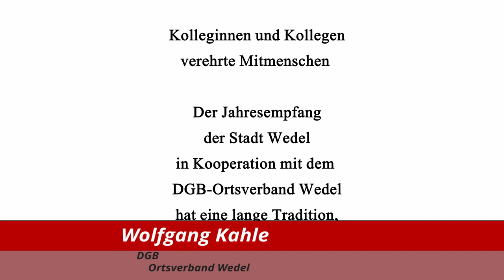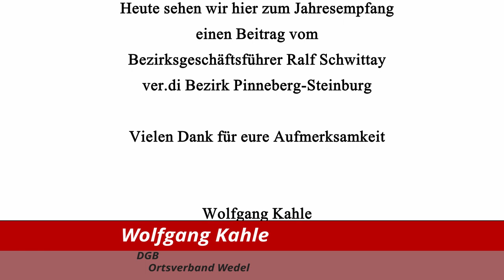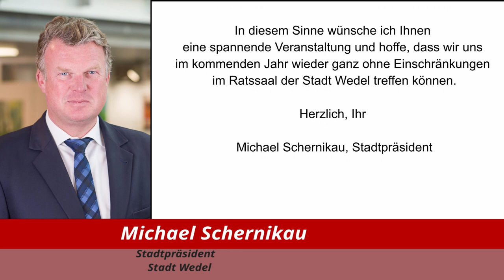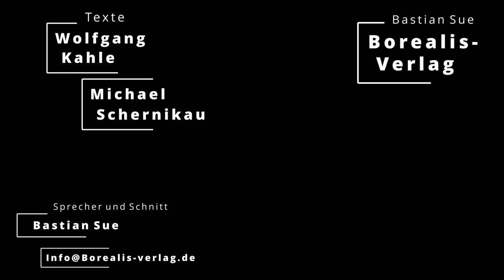Grußworte zum Arbeitnehmerempfang 2021 in Wedel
Digitale Grußworte als Ersatz für den Coronabedingten Ausfall des traditionellen Arbeitnehmer-Empfangs im Ratssaal der Stadt Wedel